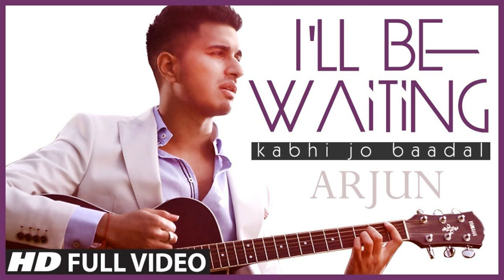I'll Be Waiting (Kabhi Jo Baadal) Arjun Feat.Arijit Singh | Full Video Song (HD)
$XXX
Credits Ⓒ : T Series

if you have any issues regarding the videos i posted on my channel and it's yours!
we will fix the problem immediately.